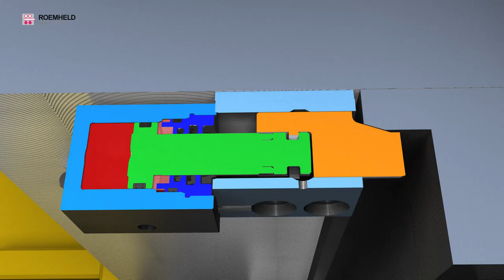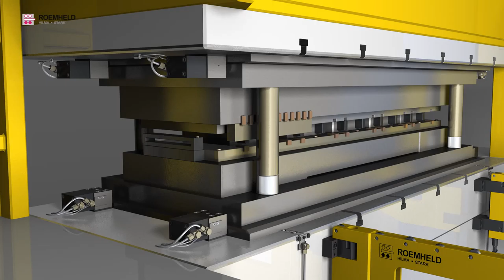HILMA DOCISKI KLINOWE 1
Zaawansowane systemy mocowań do narzędzi w stole i suwaku oraz do ryglowania innych urządzeń.